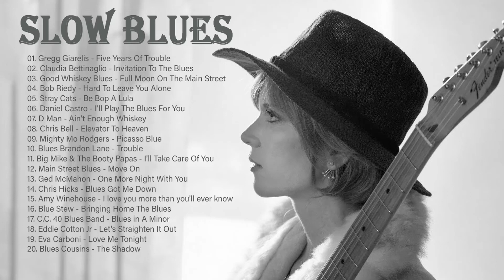Relaxing Slow Blues Music - Best Blues Songs Ever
✔Enjoy some other Blues Music albums here

Relax and enjoy a few drinks while listening to this music. 🥃🎸